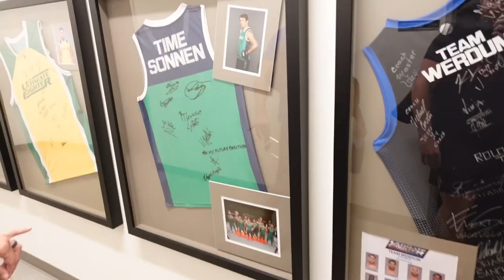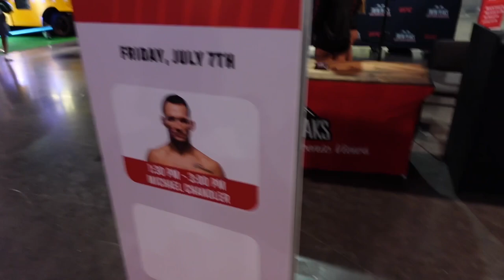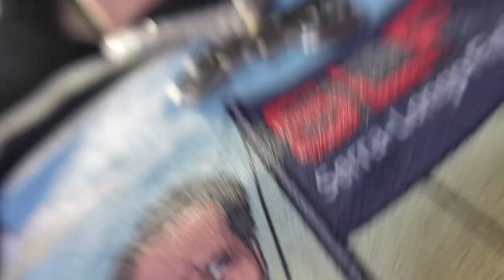Matt "Steamrolla" Frevola Takes On International Fight Week | Full Access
Last week I flew to Las Vegas to enjoy International Fight Week with the Teamrolla's (I'm a man of the people). In this vlog you'll see some of my training, Powerslap BTS, me hitting Billy Q in the nuts, hanging with the nelk boys, and so much more. This is a banger, ENJOY!

Can I get a STEAM-RO-LLA?!